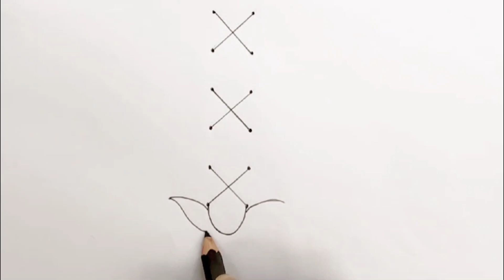How to draw Lakshmi Devi matha from 2×6 dots